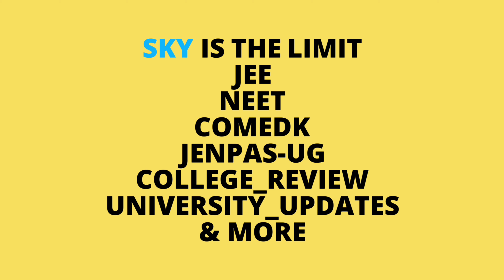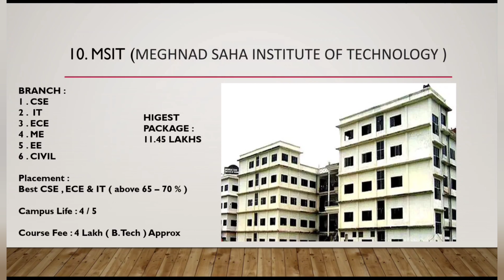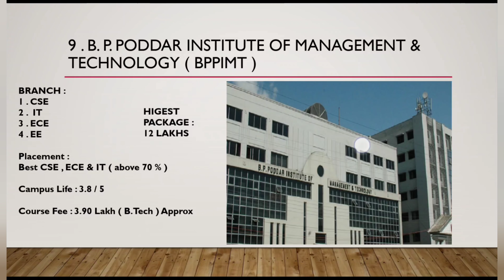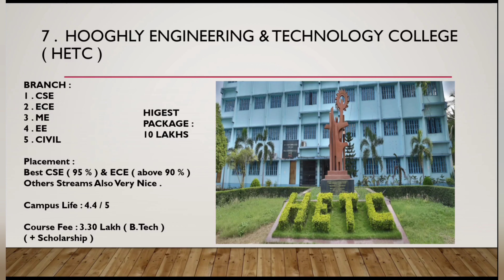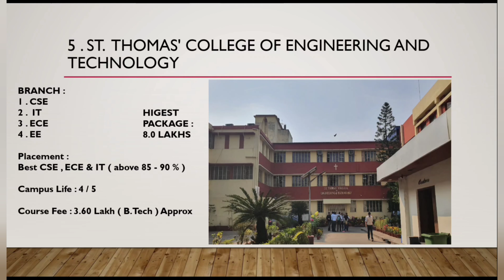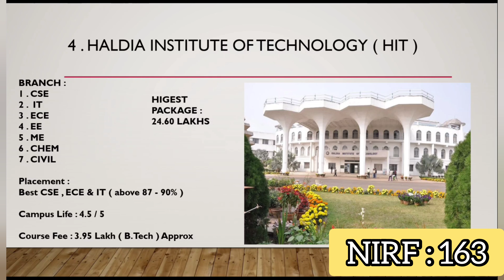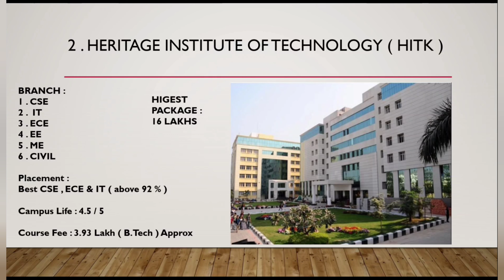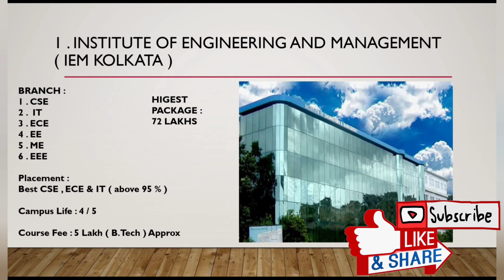TOP 10 PRIVATE COLLEGES UNDER WBJEE 2021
wbjee exam date changed
wbjee 2021 admit card
wbjee admit card 2021
wbjee 2021 best books
wbjee syllabus 2021 in bengali
wbjee 2021 colleges
wbjee 2021 details
wbjee 2021 exam date in bengali
wbjee 2021 news
wbjee 2021 important dates
wbjee 2021 timetable
wbjee 2021 physics
wbjee 2021 maths
wbjee 2021 chemistry
wbjee 2021 updates
wbjee 2021 counselling process
wbjee 2021 in july
wbjee study strategy
wbjee 2021 colleges
top 10 colleges from wbjee 2021
🔥Top Videos :
⭐Channel Host: Riddhi Roy
⭐EDITOR: Riddhi Roy
⭐WRITER: Riddhi Roy